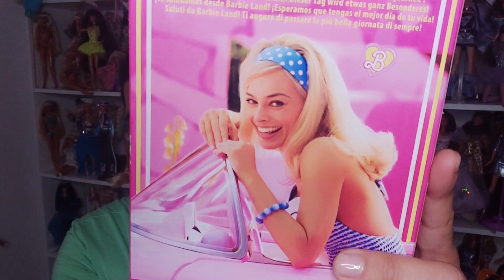💞 Barbie The Movie Dolls 💞 Review e Unboxing 💘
3 das Barbies do Filme Barbie The Movie

Valem a pena ?!?!? hmmmmm 🤔